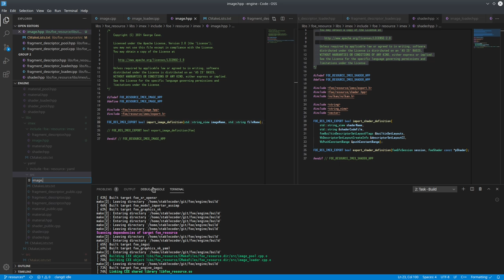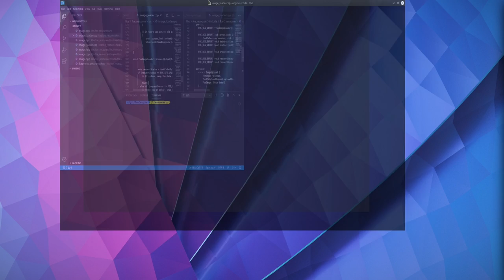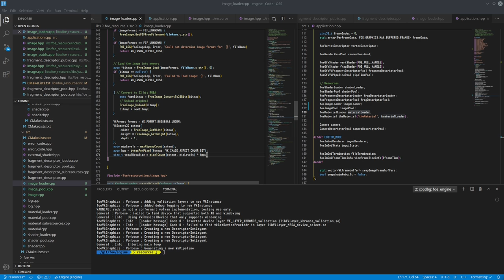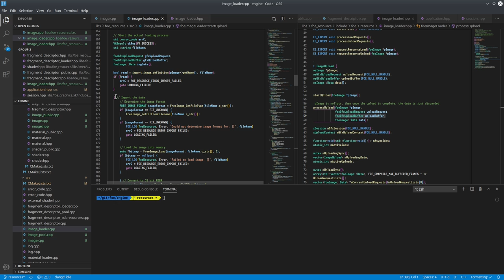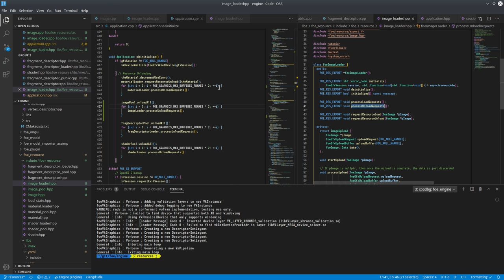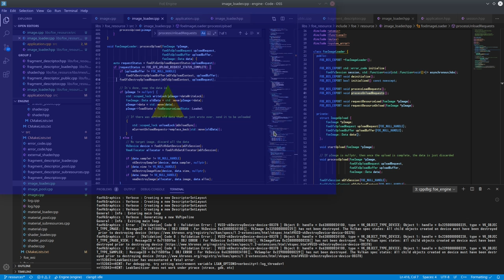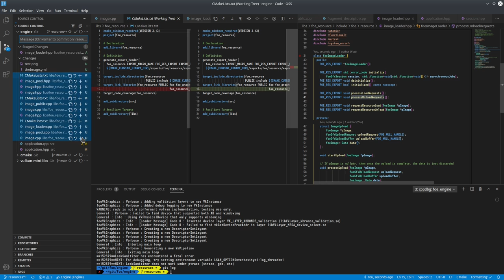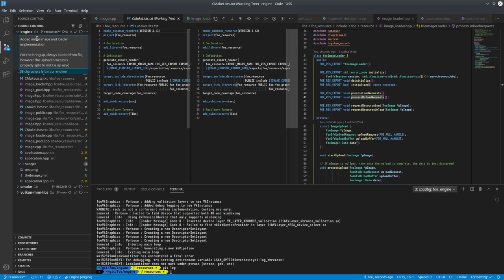060 - Image Resources - Part I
Merging the older image loading code from the main application, and converting it to use the resource pattern I'm sticking with currently.

2021/02/15